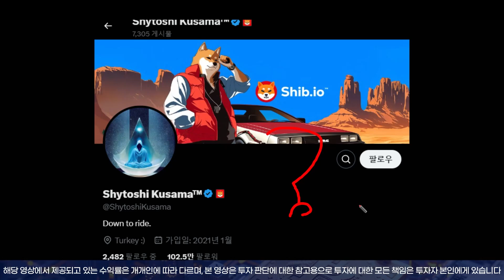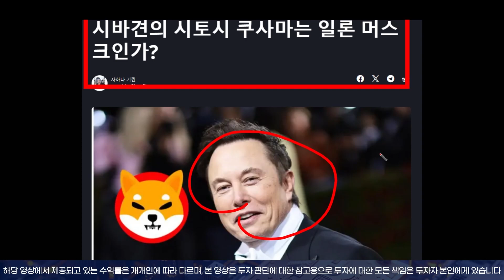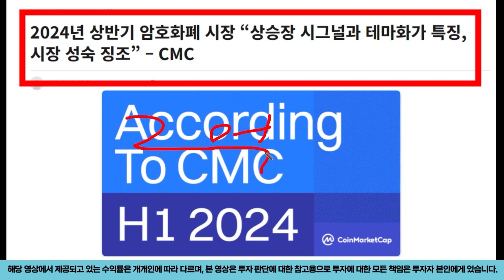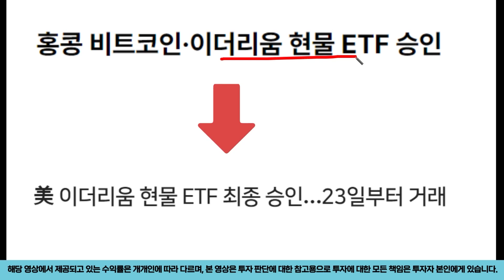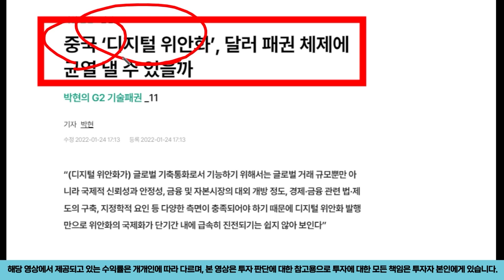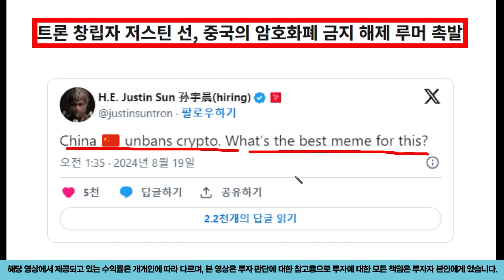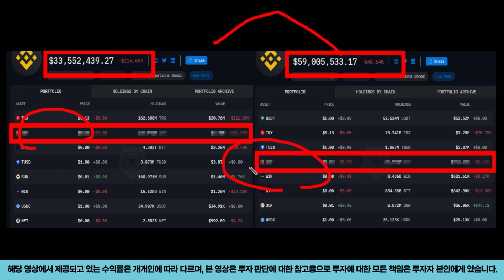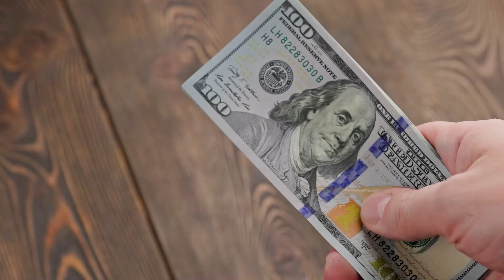[ 시바이누 ] 창시자의 지갑 힘들게 찾았습니다!!